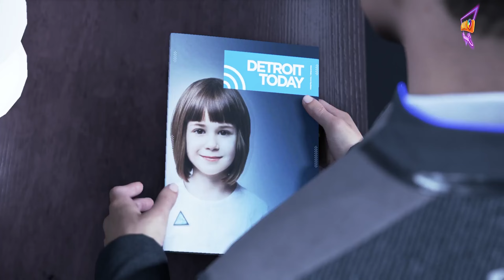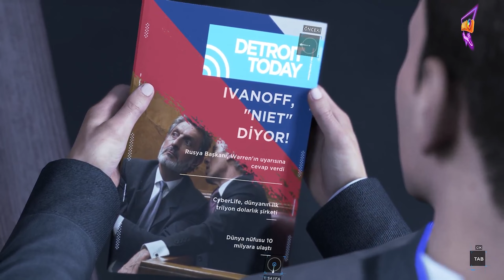#12- Hank ile Zorlu Görev! / Detroit Become Human - Hank'i Beklerken /Türkçe/Full Oyun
Bu bölümde, Connor ve Hank’in deviant androidlerle ilgili zorlu bir vakayı araştırdığı “Hank’i Beklerken (Waiting for Hank)” bölümünü oynuyoruz. Connor’un insan ortağı Hank ile olan dinamikleri ve bu bölümde karşılaştıkları zorluklar, oyunun en heyecan verici anlarından bazılarını oluşturuyor. Stratejik kararlar ve hızlı refleksler gerektiren bu bölümde, Connor’un dedektiflik yeteneklerini en üst düzeyde kullanması gerekiyor. İyi seyirler!

Bu açıklama, izleyicilerin ilgisini çekebilir ve bölümün içeriğini net bir şekilde ifade eder. Umarım yardımcı olur! 🎮😊

💡 İyi Seyirler!